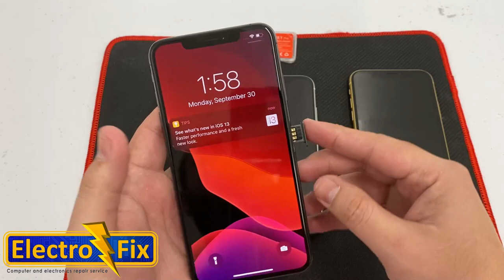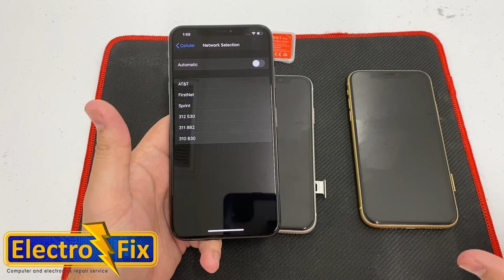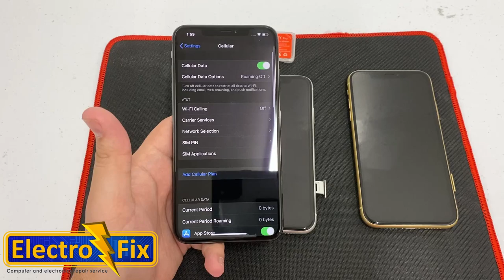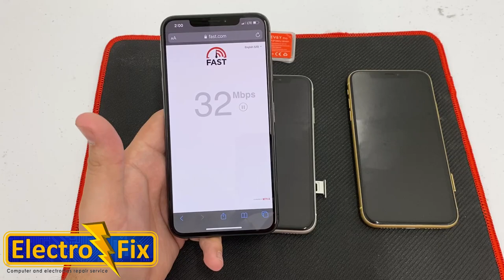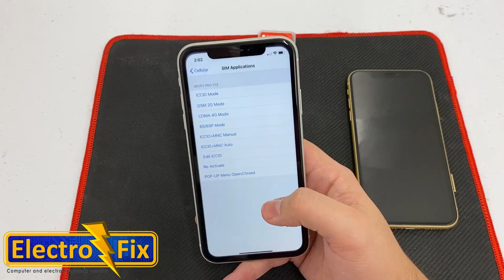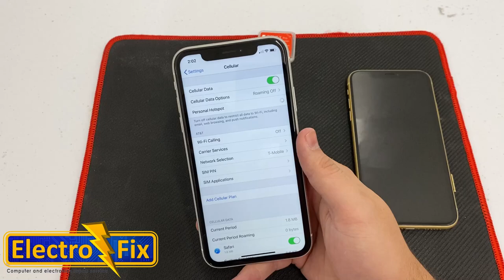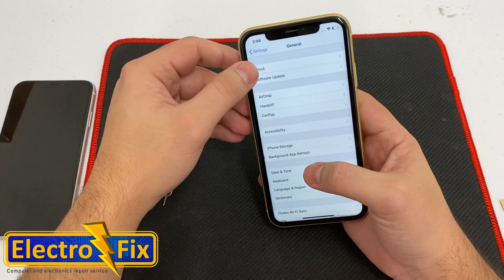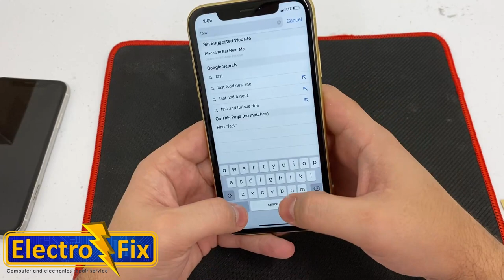NEW GEVEY PRO V13.0 FOR IOS 13.1.3